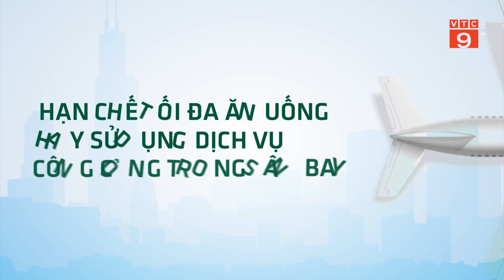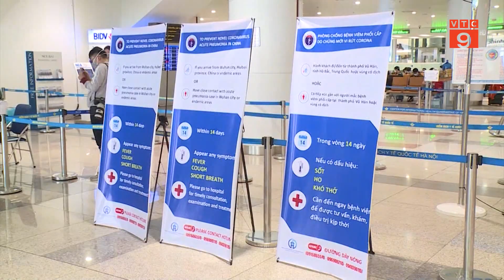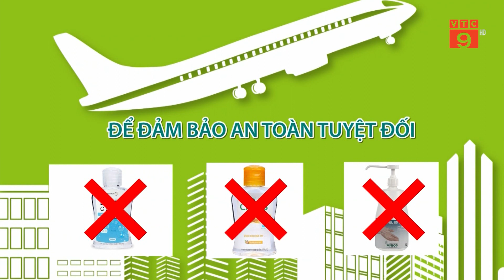PHÒNG TRÁNH NHIỄM BỆNH TRÊN MÁY BAY SAO CHO HIỆU QUẢ? I VTC9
VTC9 | PHÒNG TRÁNH NHIỄM BỆNH TRÊN MÁY BAY SAO CHO HIỆU QUẢ? I VTC9